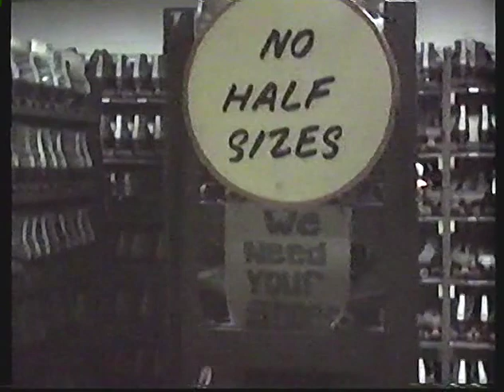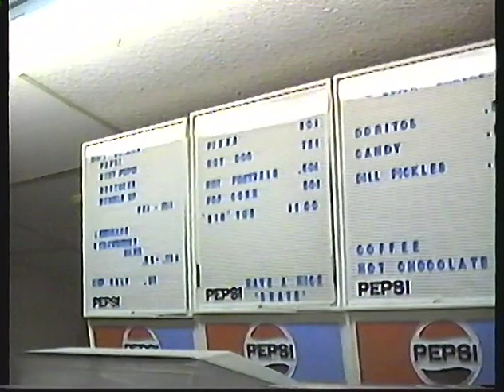The Skatery, Massillon Ohio 1988: Part 1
Here's a little time capsule of what it used to look like.